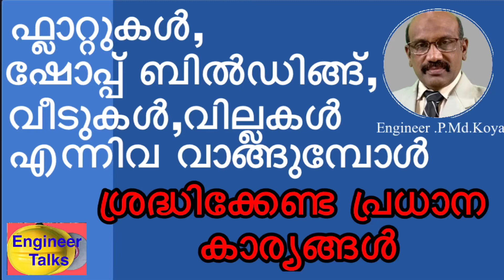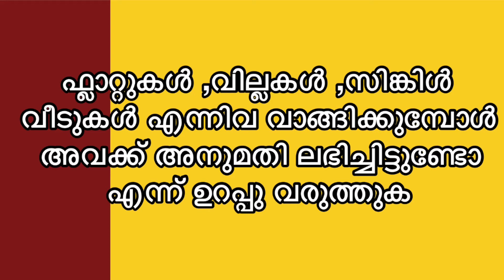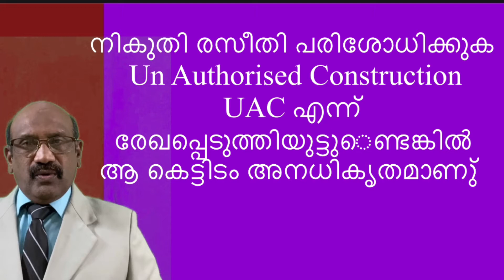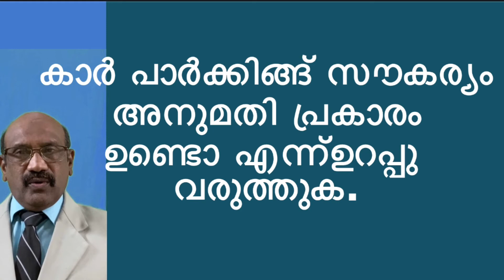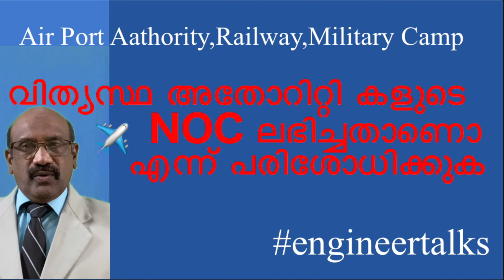DO YOU PURCHASE A FLAT ..?important Points to be taken care before purchasing flats,Villa & houses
നിർമാണം കഴിഞ്ഞ
വീടുകളും ഫ്ലാറ്റുകളും
ഷോപ്പ് ബിൽഡിങ്ങുകളും വാങ്ങിക്കുമ്പോൾ ശ്രദ്ധിക്കേണ്ട വളരെ പ്രധാന പ്പെട്ട ചില കാര്യങ്ങളുണ്ട്.കോടികൾ മുടക്കി ഫ്ലാറ്റുകളും കെട്ടിടങ്ങളും വാങ്ങി ചതിക്കുഴിയിൽ പെട്ട അനേകം ഹതഭാഗ്യരുടെ കഥകൾ നാം ദിനേനെ മാധ്യമങ്ങളിലൂടെ കേൾക്കുന്നു.എന്തെല്ലാം കാര്യങ്ങളാണ് നിലവിലുള്ള കെട്ടിടങ്ങൾ വാങ്ങുമ്പോൾ ശ്രദ്ധിക്കേണ്ടത്. ?